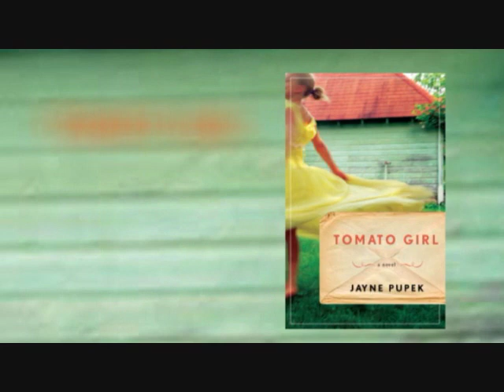TOMATO GIRL Jayne Pupek Book Trailer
For eleven-year-old Ellie, her father has always been the rock that she could cling to when her mother's emotional troubles became frightening. But when he comes under the thrall of a teenage girl, Ellie's security slips away. Now she must be witness and warden to her mother's slide into madness. ISBN# (13 Digit)- 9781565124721 Genre(s) of this book Literary Fiction, Women's Fiction Tomato Girl by Jayne Pupek
book trailer